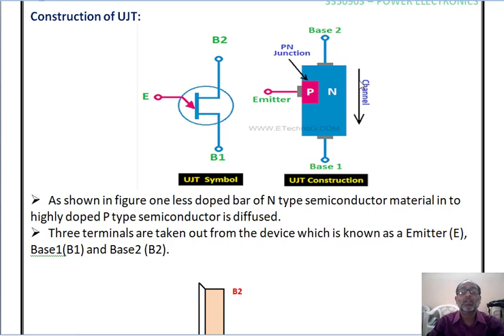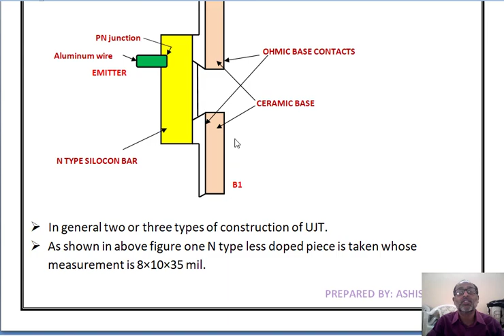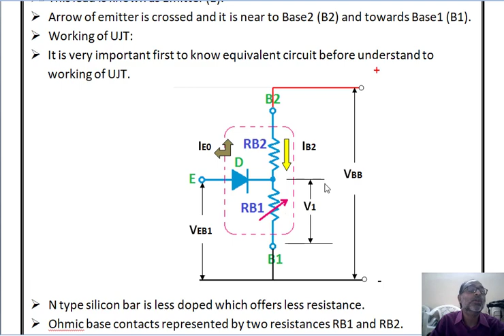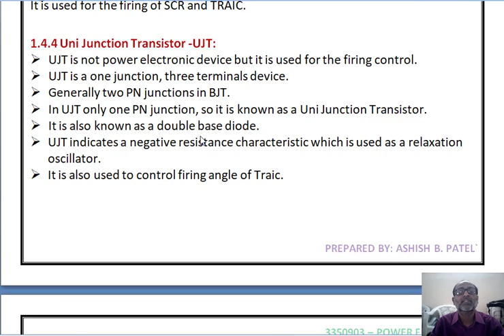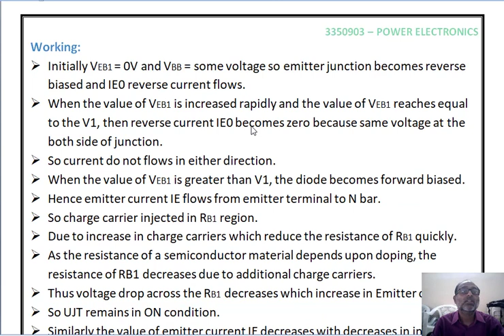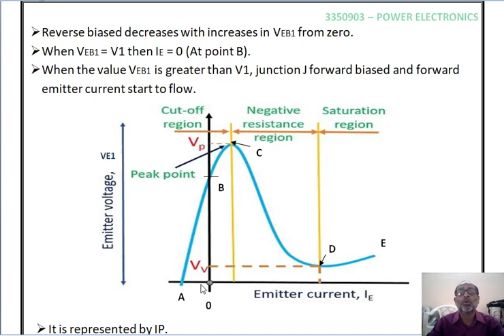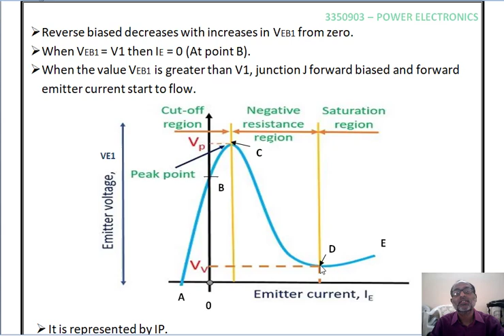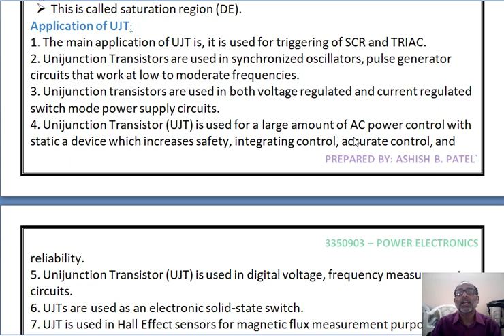1.7 Construction, Working and Application Of UJT In English